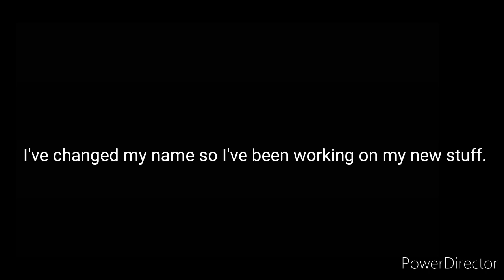Left Behind Nightcore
I'm still figuring out how to make things sound good please bare with me here